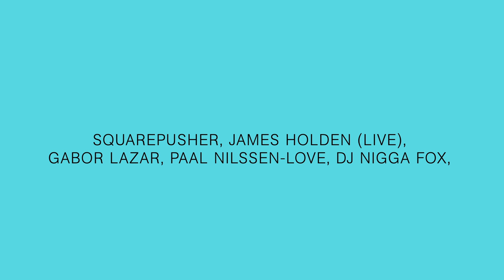Skanu Mezs Festival, Promotional animation (2015)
Skanu Mezs —translated as "sound forest"— is a music festival that takes place in Riga, Latvia, in October every year.
The strings play multiple roles as they get tangled while revealing the name of the festival creating a forest of noise while bringing legibility from the noise that slowly unravels.
Made with Zigmunds LAPSA. Music by Ernests Ansons. In charge of motion.